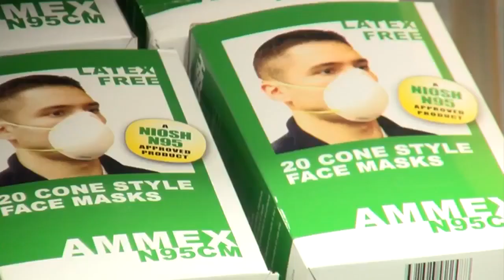Vigo County School Corporation donates more than 600 N95 masks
The donated masks will go to the Vigo County Emergency Management and first responders